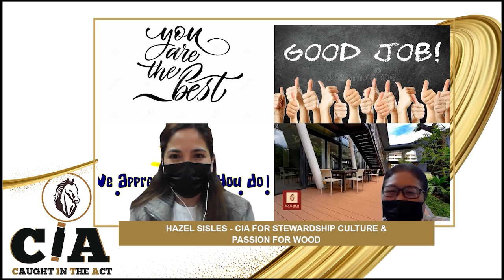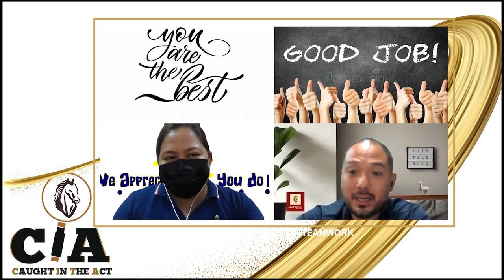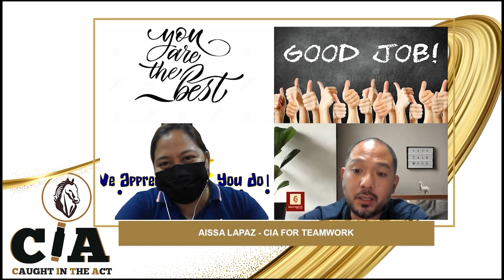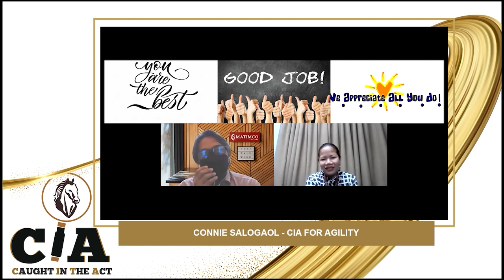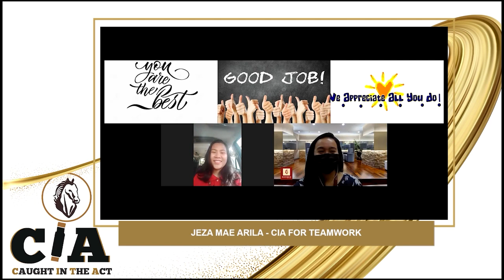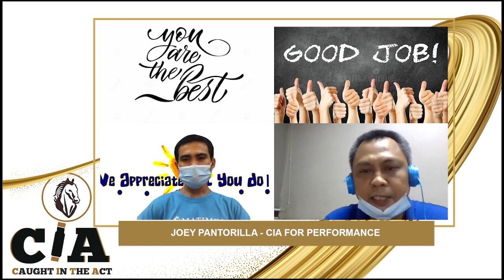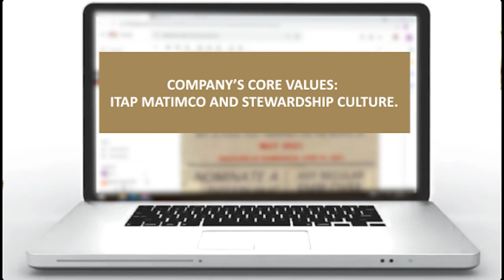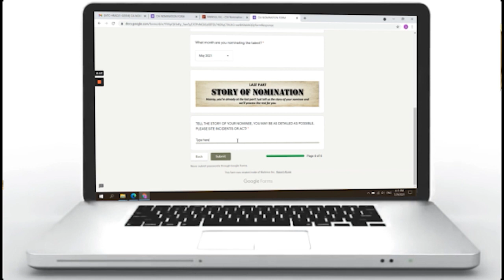MATIMCO CIA APPRECIATION (AUGUST) - VISMIN REGION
Spontaneous recognition program for Matimco employees manifesting corporate value: ITAP MATIMCO (Integrity, Teamwork, Agility, Performance / Passion for Wood and Stewardship Culture)

Here are our recipients for this month from our VisMin region

Like & Follow Matimco Talent Portal on facebook and instagram